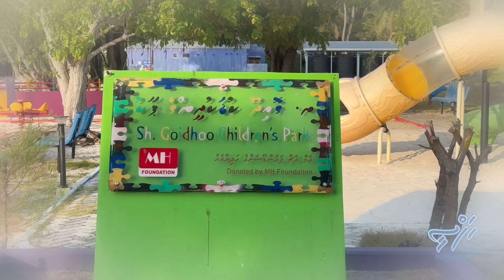Sh Goidhoo Council Projects 1 May 2024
ށ.ގޮއިދޫ ކައުންސިލުން ހަމައިސްކޮޅަށް ތެދުވުމަށް ކުރާ ދަތުރު